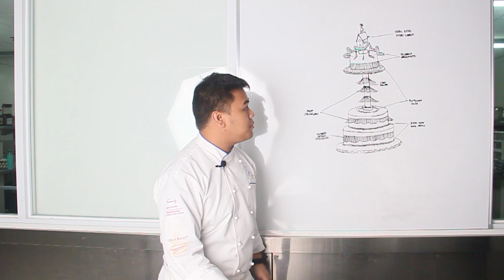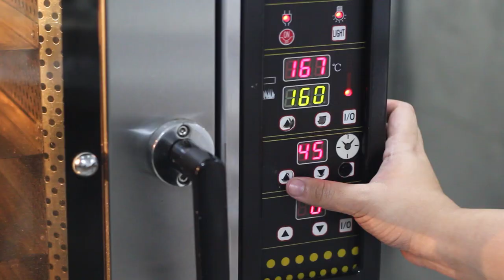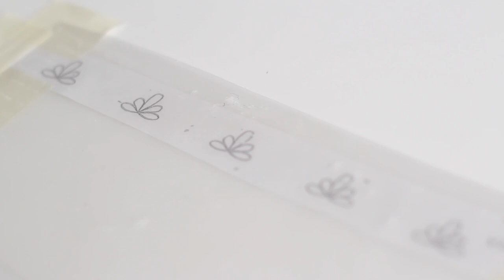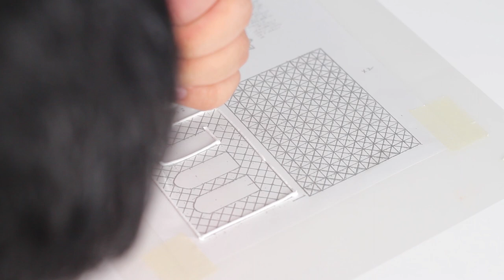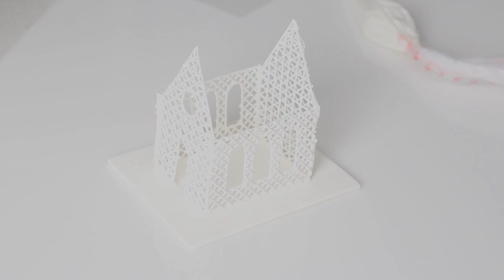Classic Cake designing by APCA Philippines